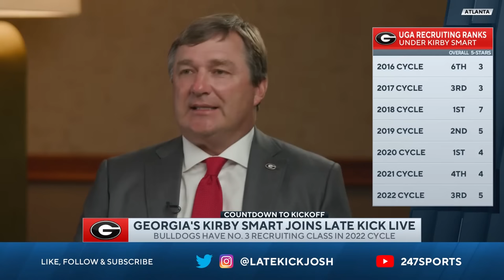Late Kick Live Ep 282: Kirby Smart Exclusive Interview | Sam Pittman Exclusive Interview | Q&A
Late Kick Live Ep. 282 features Josh Pate being joined by UGA head coach Kirby Smart from SEC Media Days. What does the Bulldog head coach think about the upcoming season as well as all the changes currently happening across College Football? Josh is also joined by Arkansas head coach Sam Pittman with a deep dive into the Hogs program and what it will take to improve this season. We also open the Late Kick mailbag and discuss the latest on conference expansion.